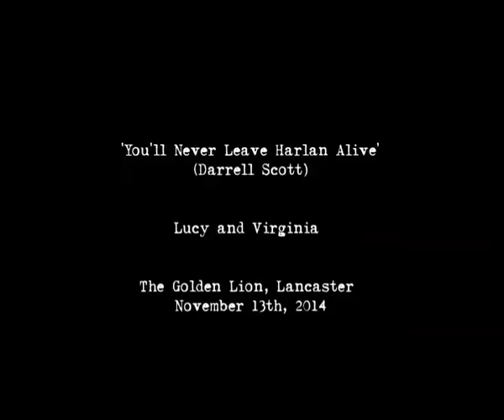'You'll Never Leave Harlan Alive' - Lucy and Virginia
Beautiful un-amplified rendition of the great Darrell Scott song performed at the Golden Lion in Lancaster (November 13th 2014). Checkout 'Lucy and Virginia''s Backing them are fine musicians in the form of Mark Greer on lap-slide guitar, Dan Bridgwood-Hill on violin and Phil Robinson on guitarron.